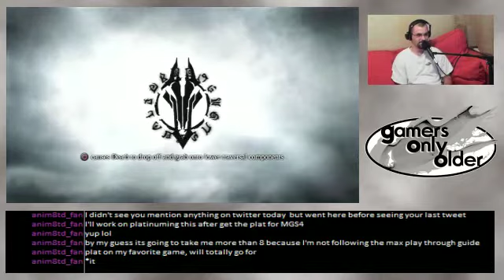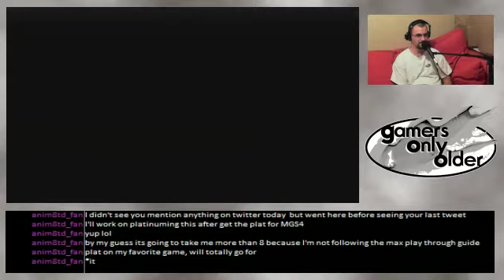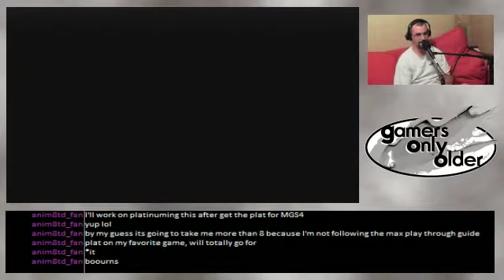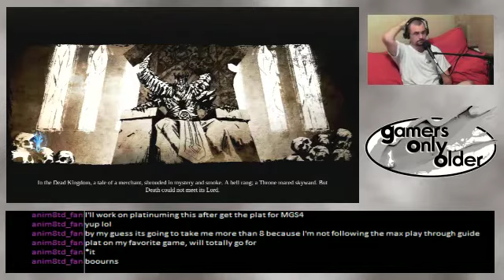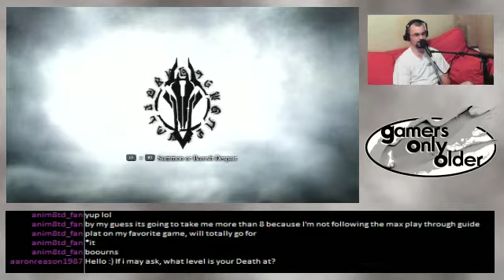Goo.TV STI - Darksiders II (s6.1) [Sidequesting]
Originally Aired: Thursday, August 30th 2012

Goo.TV's Streaming the Insanity (STI) takes a look at difficult games, games on their hardest difficulty, and general trophy/achievement whoring.

On to Session 6 of Darksiders.  With a limited time for the play session, my original idea was to progress some side quests I had sticking out there, but after a trip to an out-leveled Scar, I decided to finish up the Gilded Arena instead.